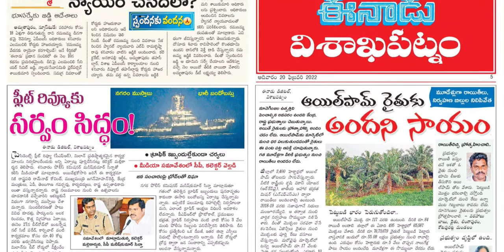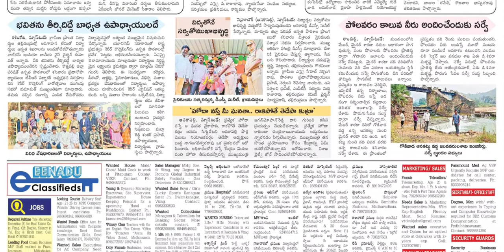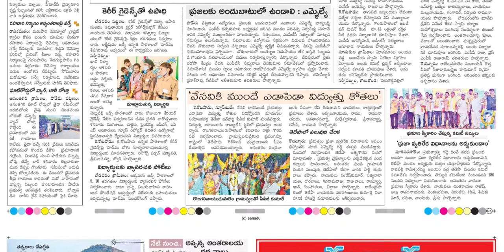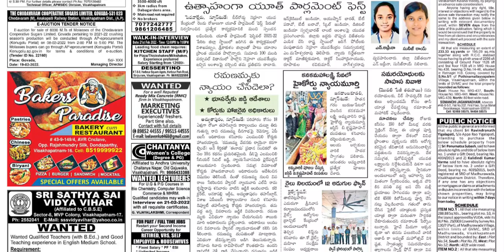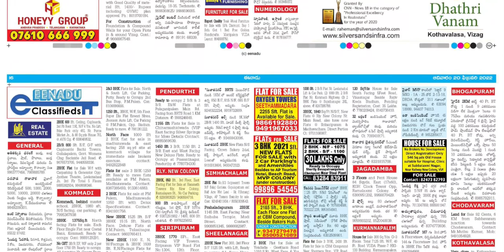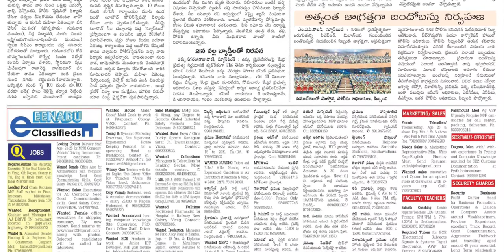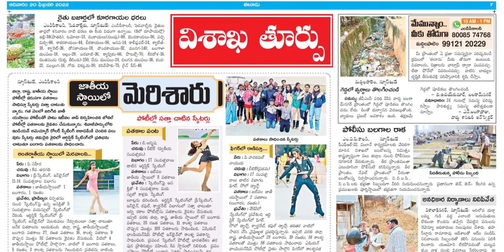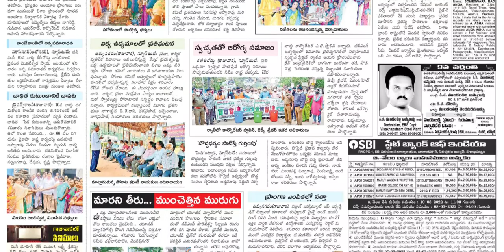EENADU VIZAG 20 FEBRUARY 2022 SUNDAY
Telangana news
Ap news
Cricket news
Sports news
Cinema news
Bussines newspaper
Crime news
Chaduvu paper
Education newspaper
Eenadu antharyaami
Antharyami eenadu
Telugu antharyaami
Apprentice jobs
Vasundara paper
Eenadu vasundara
Eenadu karimnagar
Haaybujji paper
Prathiba
Eenadu pratibha newspaper
Prathiba paper
New intiatives by politicians
Telugu news
Gk questions